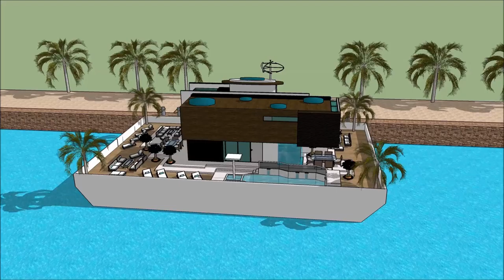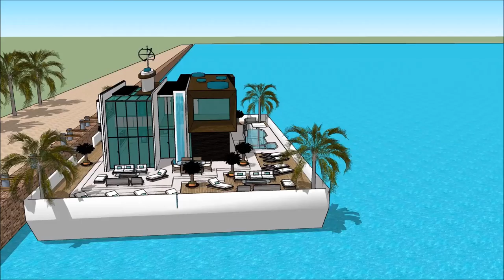Luxury Yacht Legend YACHT ATLANTA BOAT SHOW 2018 Exhibition and expo Superyachts and Mega Yacht in M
The houseboatzania launching an innovative high-end luxury yacht houseboat home design potentially as a display of exhibition of the Luxury Yacht Legend YACHT ATLANTA BOAT SHOW 2018 Exhibition and expo Superyachts and Mega Yacht in M.

The collection of the Houseboatzania concept of Luxury Yacht Legend YACHT ATLANTA BOAT SHOW 2018 Exhibition and expo Superyachts and Mega Yacht in M consists of high luxury and architectural art pieces in minimalism combined with living on the waterfront of the harbour of

The houseboat yacht design has the basis to sustain living with high standards and contemporary structural design at Luxury Yacht Legend YACHT ATLANTA BOAT SHOW 2018 Exhibition and expo Superyachts and Mega Yacht in M with numerous of prospects for excessive living and celebrating the desire of life worldwide: